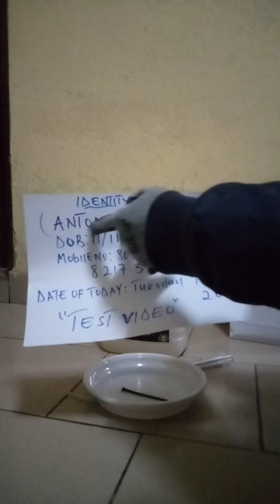Caluanie Muelear Oxidize Chemical 제품을 온라인으로 구매할 수 있는 신뢰할 수 있는 웹사이트